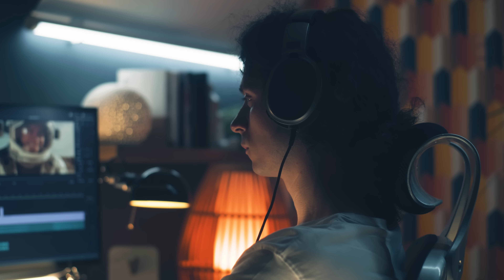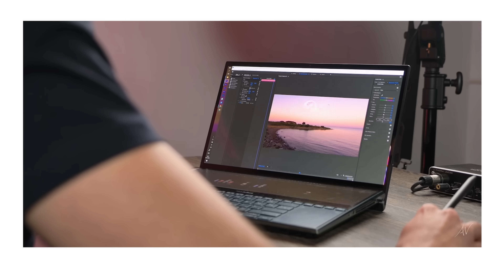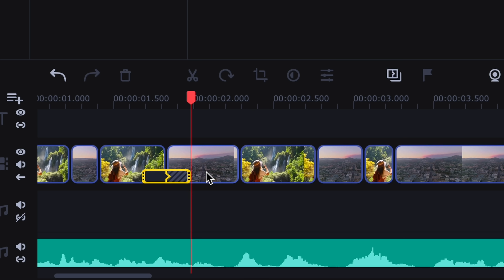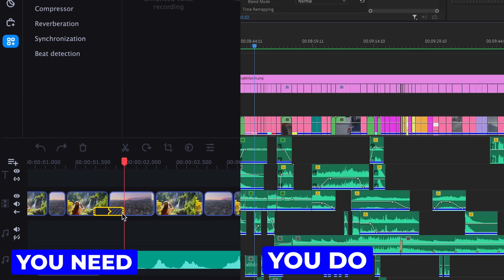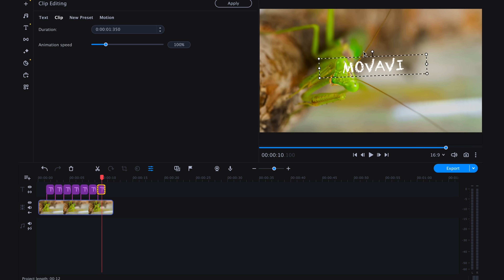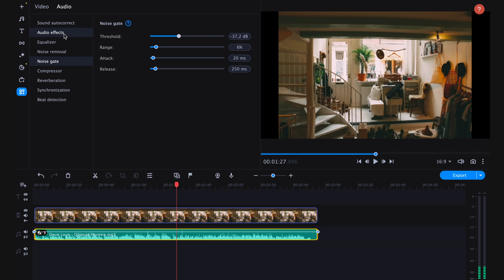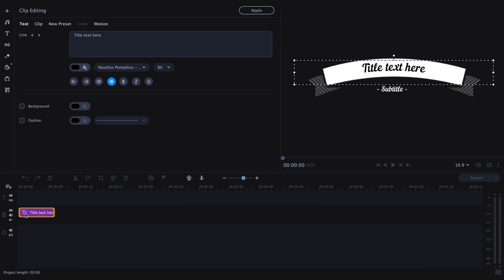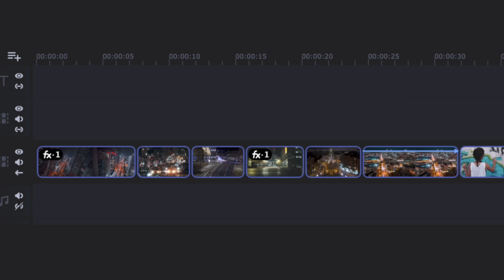LONG EDITING CRASHES YOUR VIDEOS! - How to quickly and easily edit videos in 2023?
Why long editing is killing your videos? In this video, we will discuss an important topic - why long editing can negatively affect your videos. If you're in the business of creating video content and want to make it more effective, then this video is for you! We'll take a look at how a long editing process can have a negative impact on your video and its success in attracting viewers. Let's discuss some of the causes and consequences associated with lengthy installation. So watch this video from beginning to end to learn how to mount videos cooler!